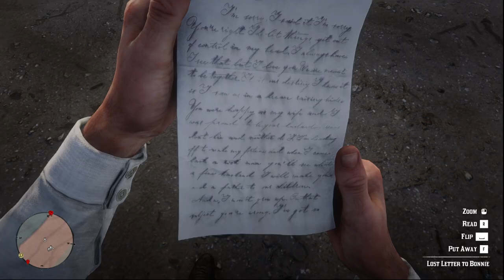RED DEAD REDEMPTION 2 Gameplay Walkthrough Part-27 NG PC (HINDI + ENGLISH)